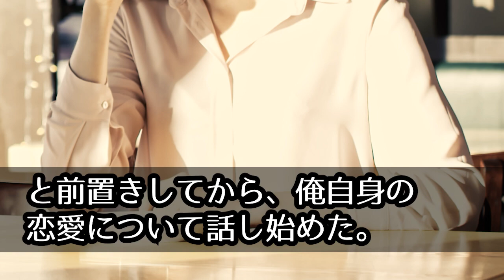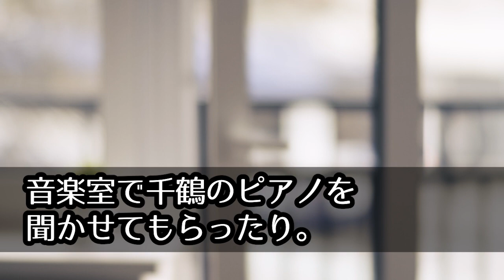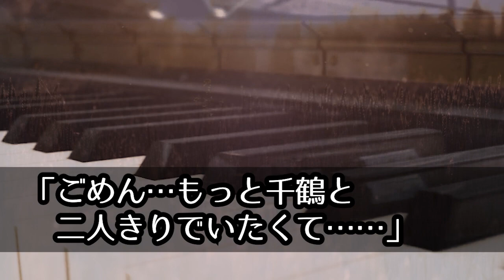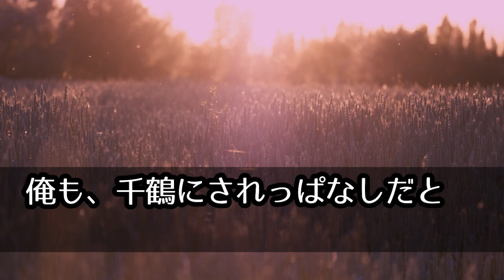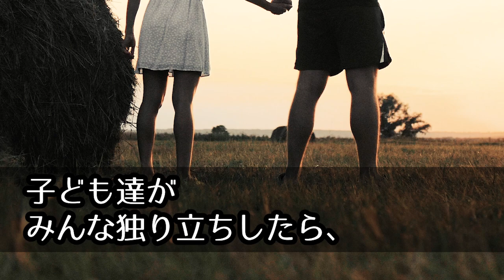【馴れ初め】美人転校生が転校してくるなり俺に➡︎妻「付き合ってくれない？」俺「...えっ!なんで？」転校生の正体に驚いた...【感動する話】